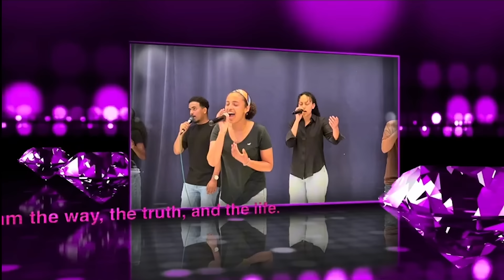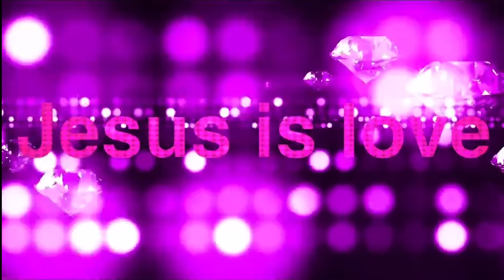ጽባሕ ናይ እግዚኣብሄር'ያ || Pastor Dawit Okbaab || European Conference || Eritrea Full Gospel Church